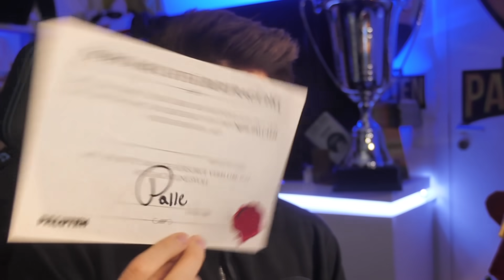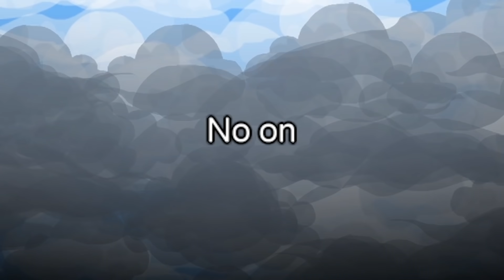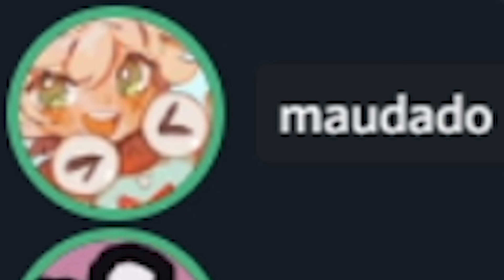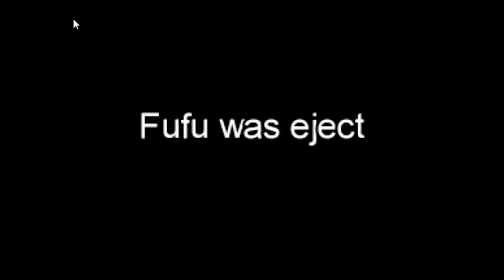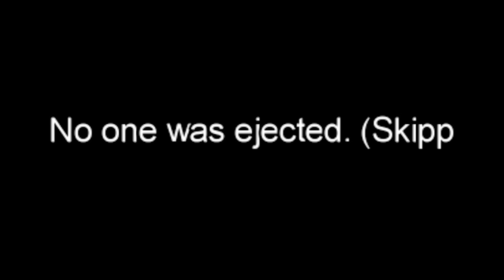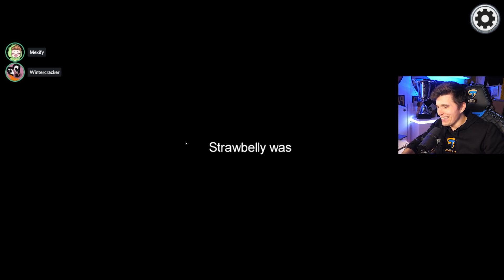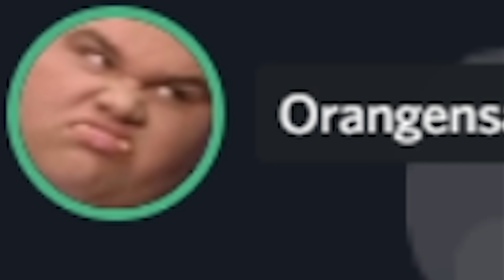Paluten & Mexify erwischen den IMPOSTOR! | Among Us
Paluten & Mexify retten den Tag! Viel Spaß bei einer neuen Folge Among Us!

Mit dabei sind @maudado @Zombey @OrangenSaft @Wintercracker @mexify @Furdis @BulienJam @StrawbellyCake